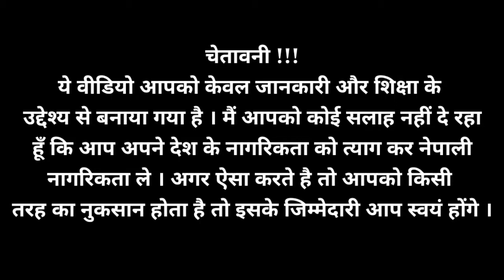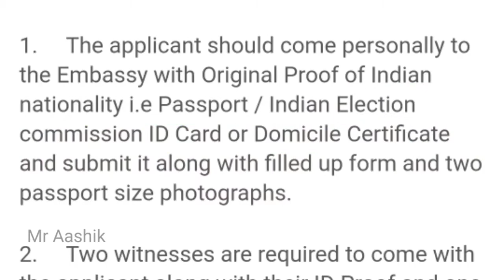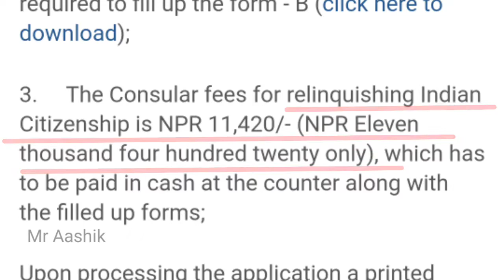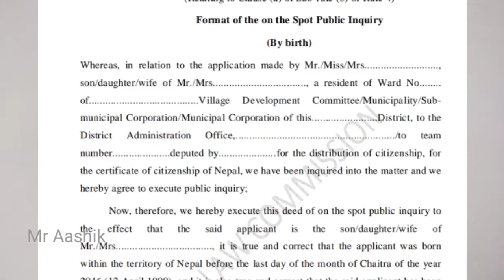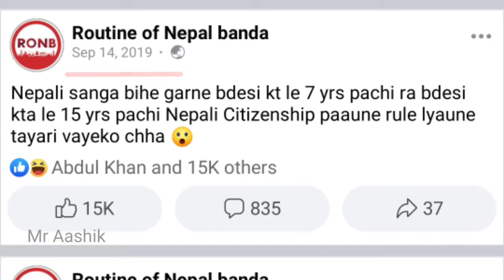NEPALI CITIZENSHIP ❤️🇳🇵 || नेपाली नागरिकता कैसे बनाये🤔 || how to make Nepali citizenship✅👍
Ye video kewal aapke jaankari ke liye hai. Mai kisi bhi tarah se aapko force nahi kar raha hu ki aapko apni desh ki citizenship tyag kar ke nepal ki citizenship le. Agar aisa aap karte hai to isse honewale sabhi tarag ke nuksan ke jimmewar aap khud honge.
Is video me aapko neoali nagrikta kaise banye iske baare me jaankari diya hu. Ummid hai aapko ye video pasand hoga.